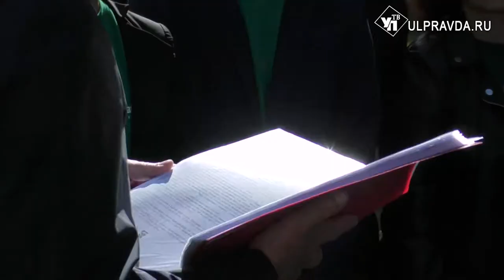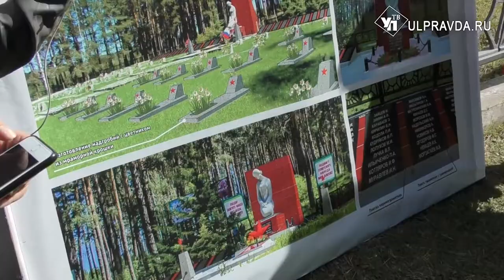В Барышском районе приведут в порядок мемориал павшим воинам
В годы Великой Отечественной войны в Ульяновской области работало 26 госпиталей. Через них прошли более 130 тысяч раненых. Каждый седьмой вернулся в боевой строй. В регионе подвиг русского народа помнят и чтут. В Барышском районе на месте братской могилы установят мемориальный комплекс.